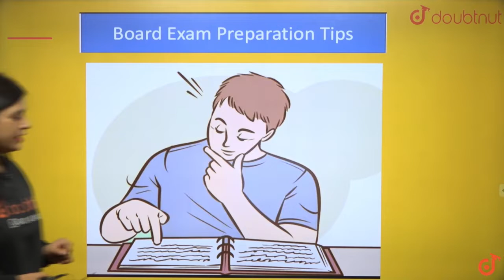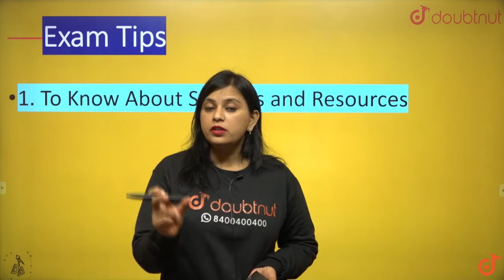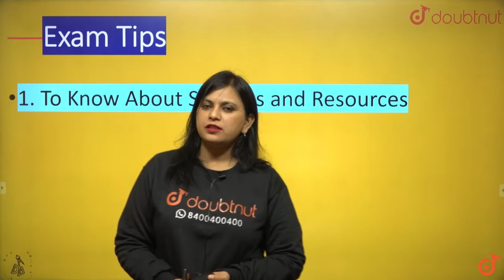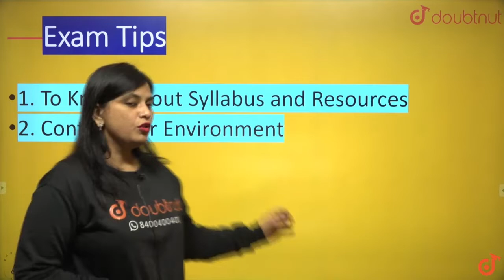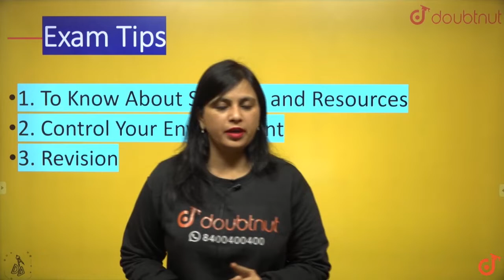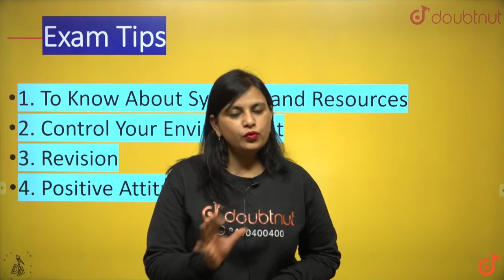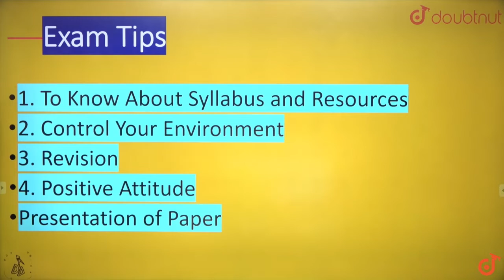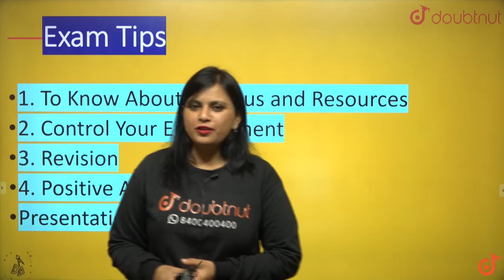How to Prepare for Exams and Score above 90%?| Class 10 NCERT Maths | 12PM Class By Seema ma'am